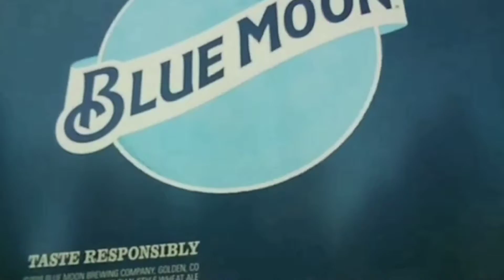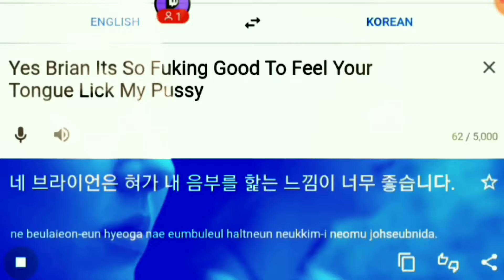Happy As Fuck and Single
Happiness 4Me is Always Sharing More